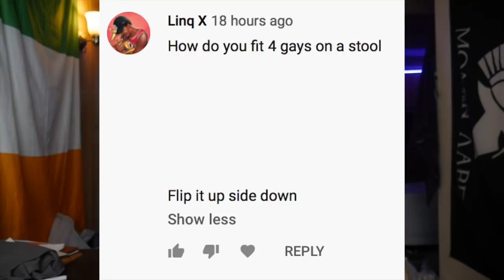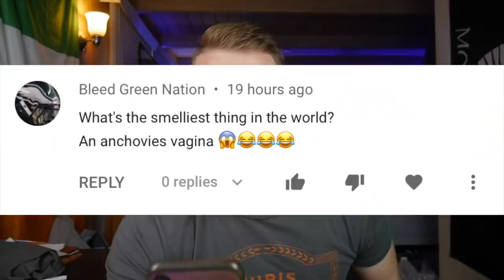Full Guide To Most Dominant Madden 20 Offense | One Play TD | Free Miami Dolphins Offense Ebook Pt 2